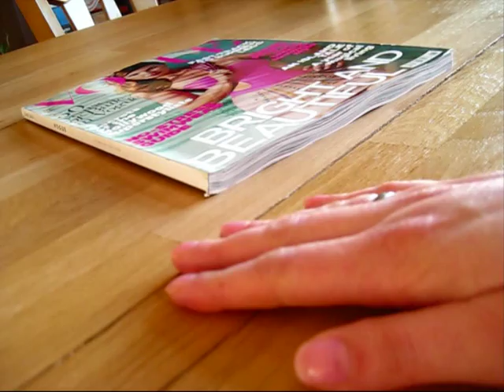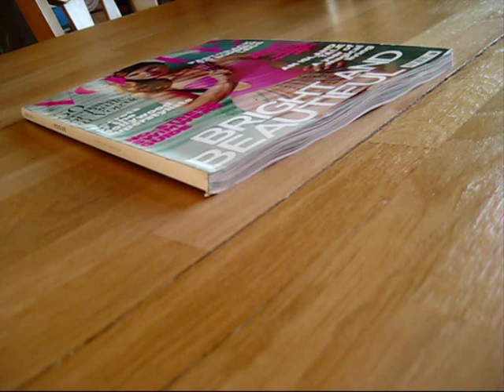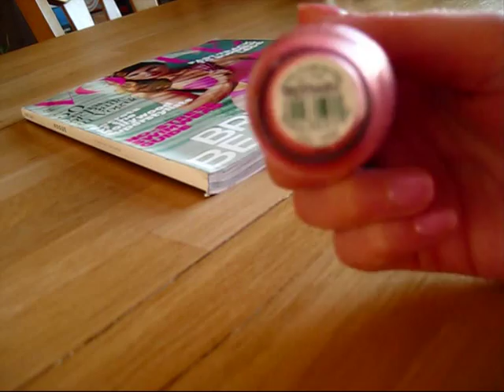Whisper 6 - Makeup :)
Just a whisper video about makeup.